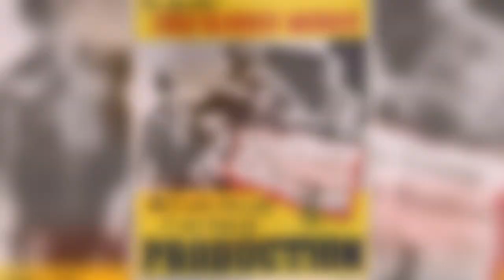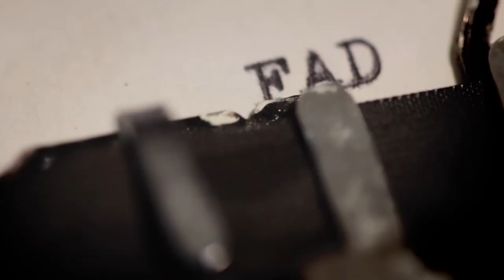Are Asian Men STILL The Lowest Ranked Males? | BUZZFEED REACT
Follow us for more personal content!
▸ Joint
CAMERA //
EDITOR //